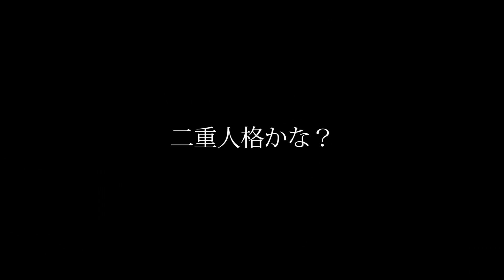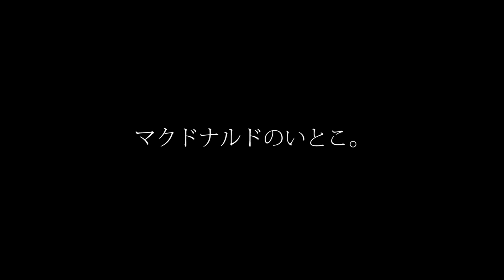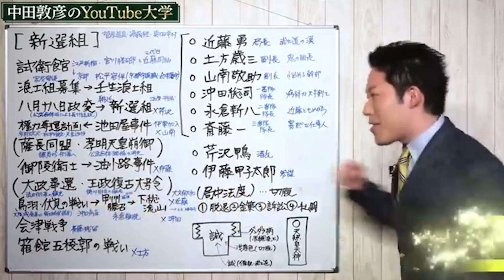【閲覧注意】警察も手が出せない！天才凶悪犯たちが起こした事件がエグすぎる。【都市伝説】【やりすぎ都市伝説】【心霊】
新番組【ノンラビの刃】鬼滅の刃チャンネル

2019年12月17日発売の2nd Full ALBUM「細胞分裂」

1st Full ALBUMの購入はコチラから

2nd mini ALBUMの購入はコチラから